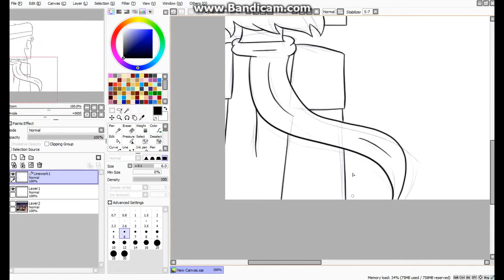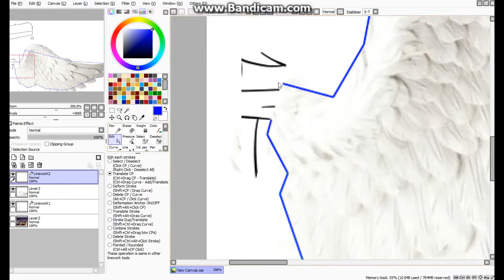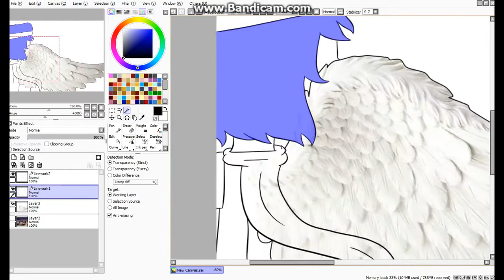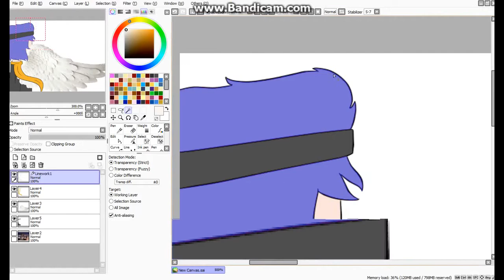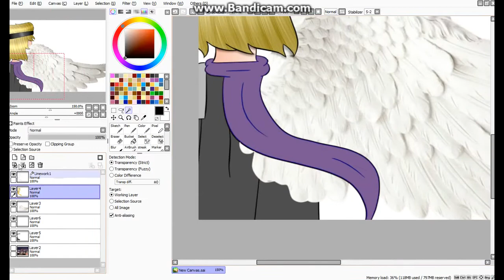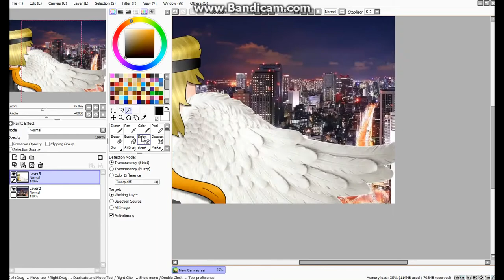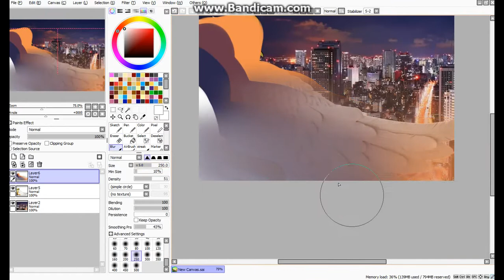"I'll Watch Over You Tonight" | Speedpaint